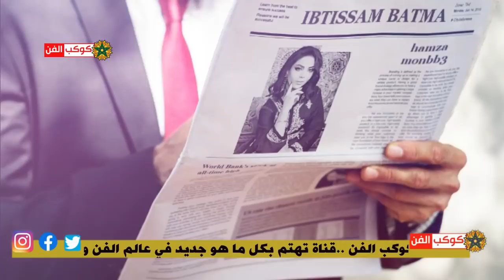دنيا بطمة بين المطرقة والسندان ..تفاصيل وصولها للـ ـمـ ـحـ ـكـ ـمة اليوم